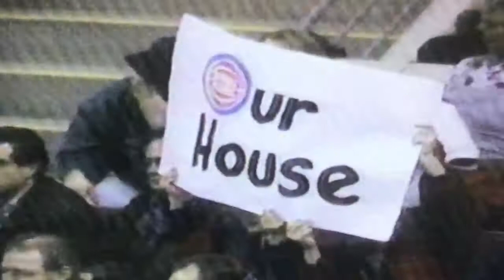Isiah Thomas - 1996 Pistons Jersey Retirement - "My House" - Detroit Bad Boys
The best to ever wear the Pistons Red White and Blue, Isiah Thomas.